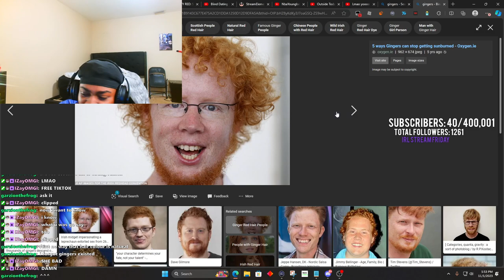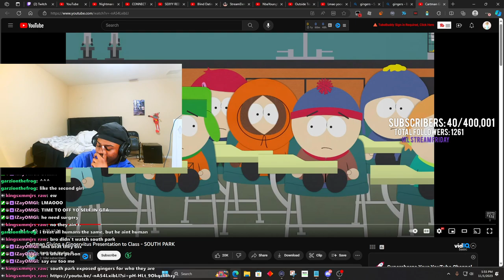Dxvin React To SEXYY RED: Sundae Conversation with Caleb Pressley Reaction